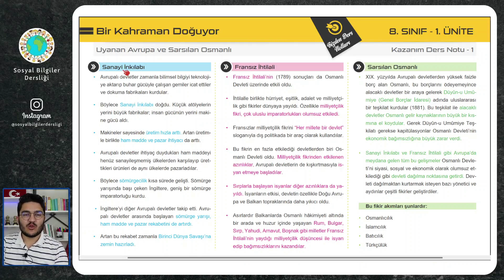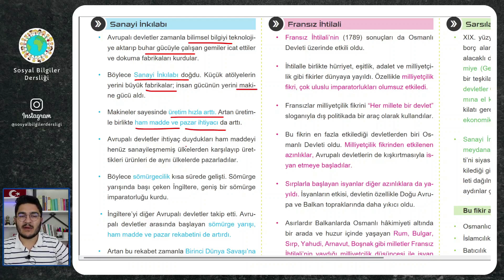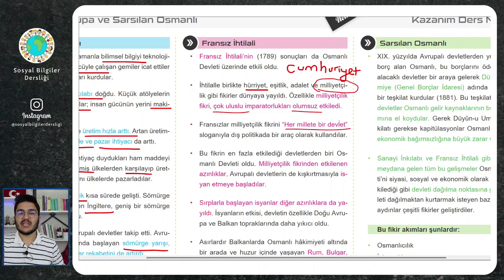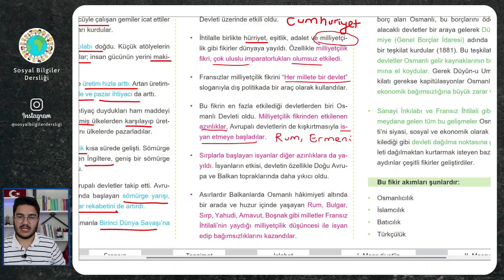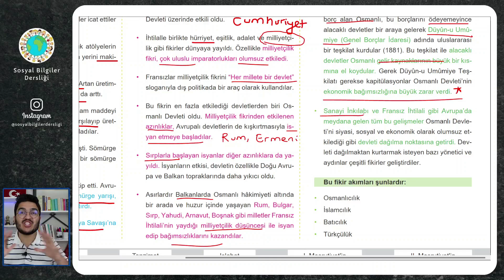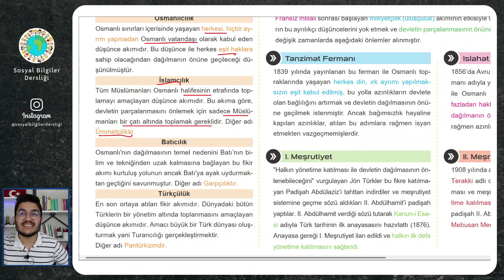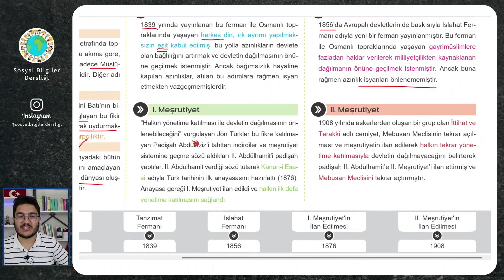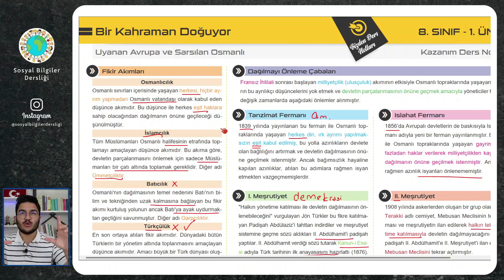LGS 2024 Yaz Kampı - 1.Ders Uyanan Avrupa ve Sarsılan Osmanlı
Herkese merhaba. Ben Buğra Hoca. Bu dersimizde LGS 2024 yaz kampımızın ilk dersini yapıyoruz Derste 8.sınıf İnkılap Tarihi dersi 1.ünite Uyanan Avrupa ve Sarsılan Osmanlı konusunu detaylı bir şekilde işleyeceğiz.